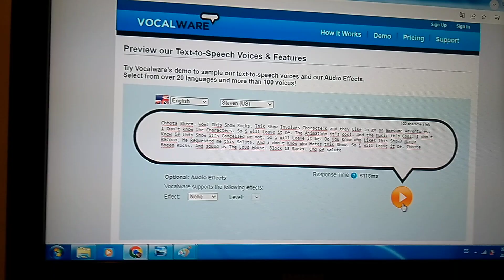My Salutes 58: Chhota Bheem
Solicitado por: Ninja Racoon.